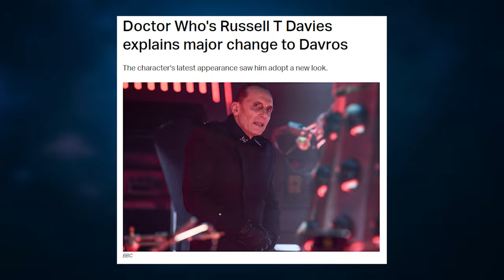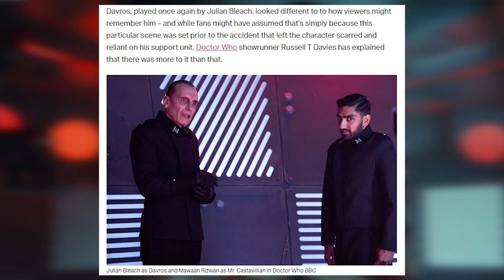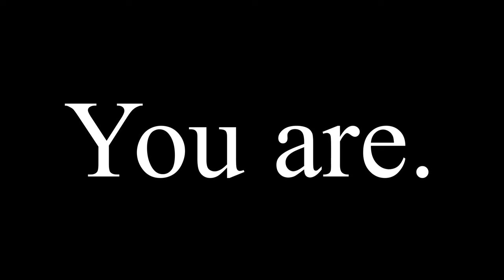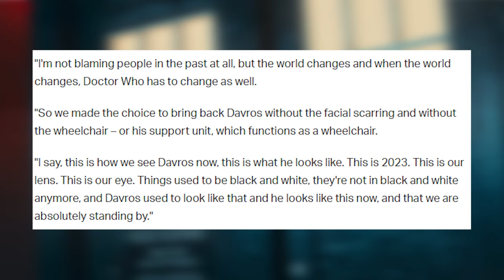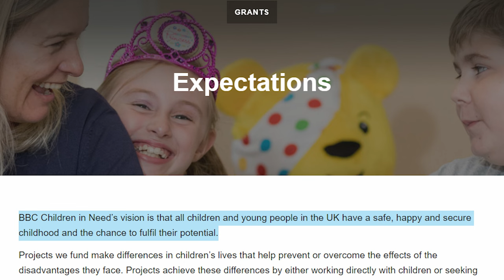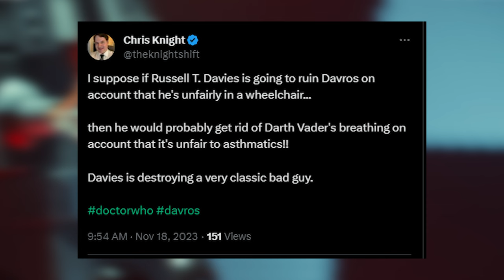Davros is "2023 BAD"! | Russell T Davies WON'T SAVE Doctor Who!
Opinionated NOW ON TWITTER!

Follow Instagram for normal, wholesome things.

PEACE!